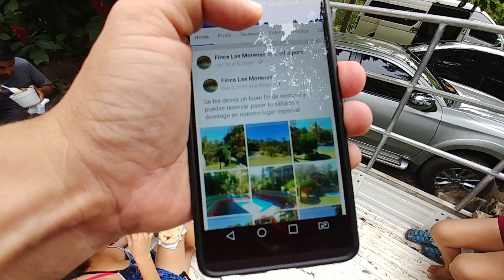Les gustaria que Nayeli se vista de payaso🤡 por un dia? Este dia andubo feliz la ⭐. Parte 11